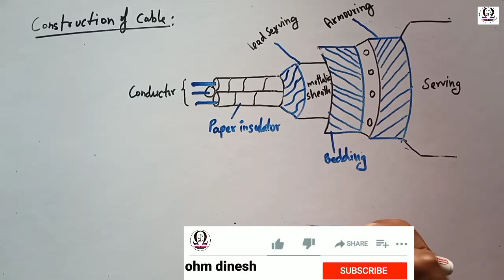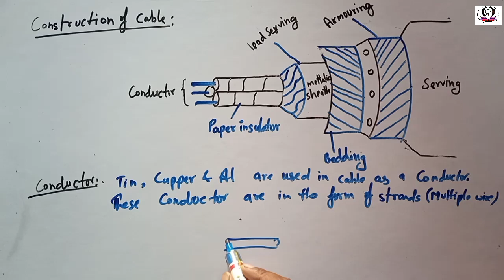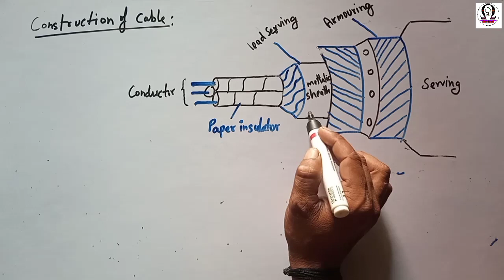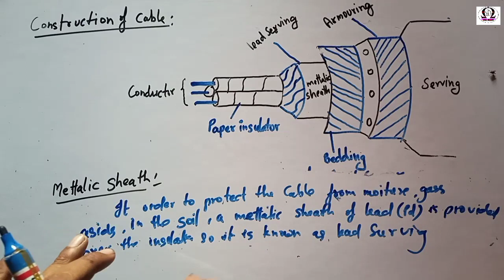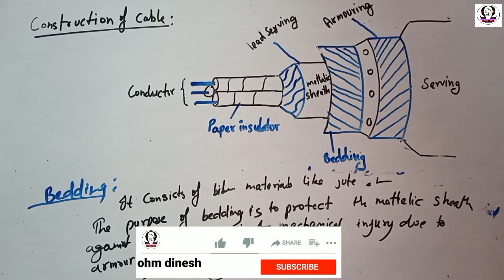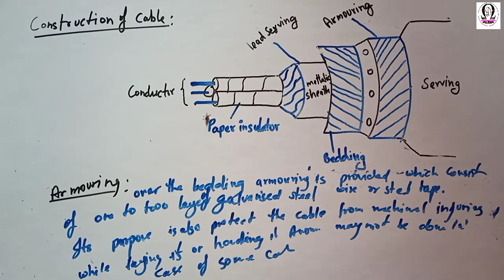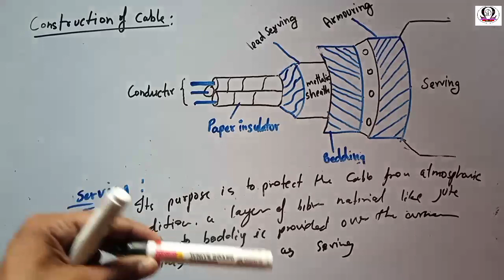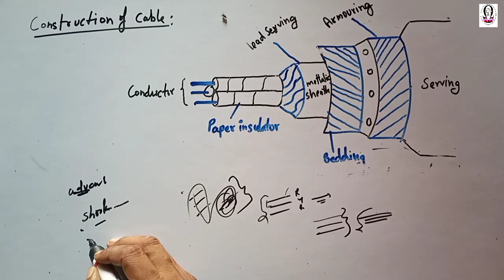Construction of cable || IMRE /TDEP